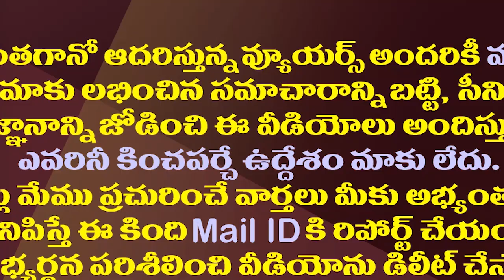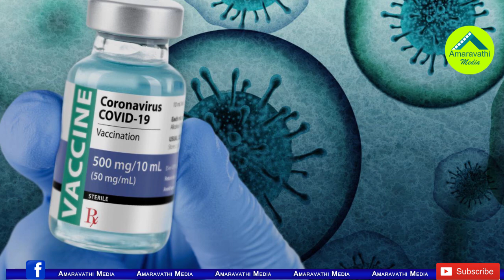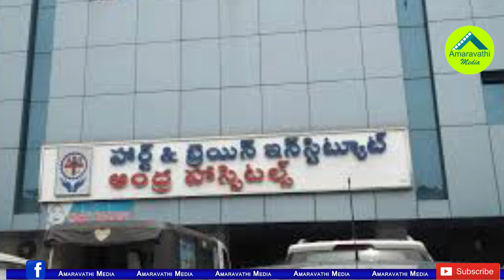ప్రజాసేవలో ఈయన ఒక ట్రెండ్ సెట్టర్| Puttagunta Sateesh Kumar..A Trend Setter In Serving The People